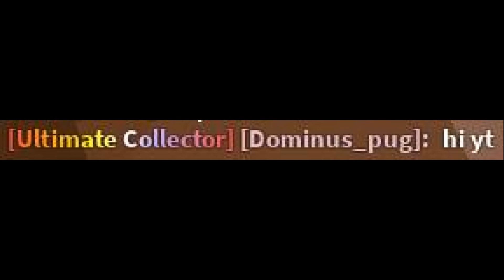NEW ROYALITY EGG!! INSANE KING KITTY SECRET PET!! | Bubble Gum Simulator | Roblox